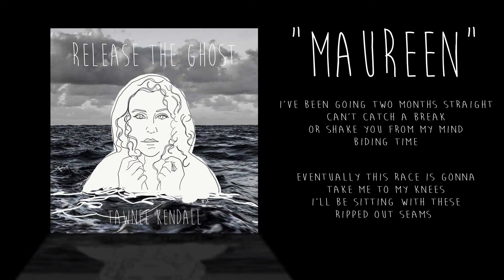Tawnee Kendall - Maureen (Lyric Video)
Listen to "Maureen" for FREE with this music lyric video.

"Maureen"
Release The Ghost EP - October 5th
Music & Lyrics: Tawnee Kendall & Kyle Caprista
Instruments: Kyle Caprista & Gawain Mathews
Produced by: Kyle Caprista
Engineered & Mixed by: Gawain Mathews
Mastered by: Justin Weis